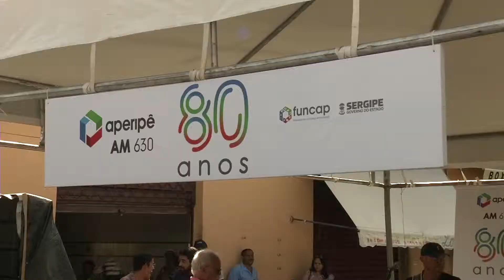80 Anos da Rádio Aperipê AM